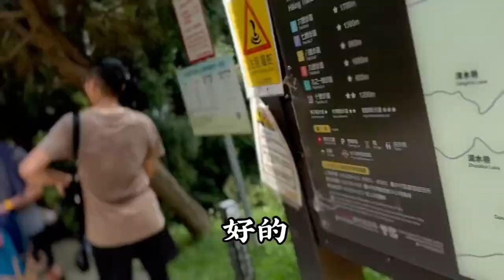不！負重計劃「宣告失敗」!!????